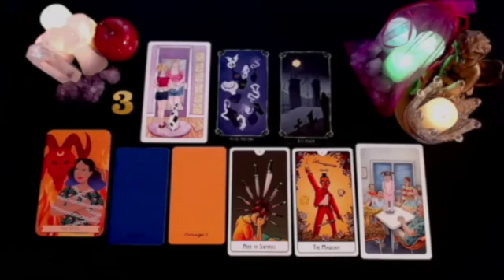SCORPIO 💔 I HOPE YOU KNOW, THEY’RE PLANNING TO DO THIS TO YOU!!!❤️ SEPTEMBER 2024 TAROT LOVE READING